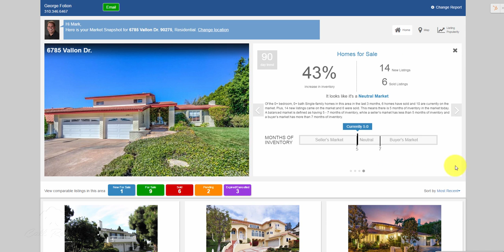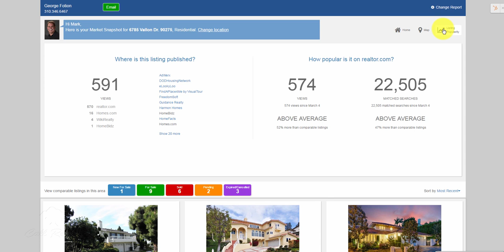How many buyers will be interested in my home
Have you ever wondered, "How many buyers will be interested in my home?" It's a thought that goes through the mind of all my clients and quite frankly one of the reasons why owners of Palos Verdes homes and Beach Cities Real Estate list with me is because of the unique and proprietary information they can track to answer that question.  Imagine watching the trends on this.  What will that do for you?  Now you can get objective quantifiable information that will help you adjust to the market so that you end up reaching your goal of selling your house for money money and in a faster period of time.  and explore the many free services and information sources in the tabs on the site.